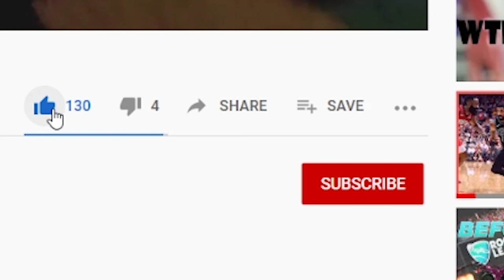5 SECRET Mechanics Used By Grand Champions (Rocket League Tips & Tricks)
These 5 mechanics are kept a secret by the Grand Champs of Rocket League to protect the lower ranks from having too much power... jk most GC's just don't realize they use them :)

Want more help ranking up? Take a free course on how to deal with bad teammates.